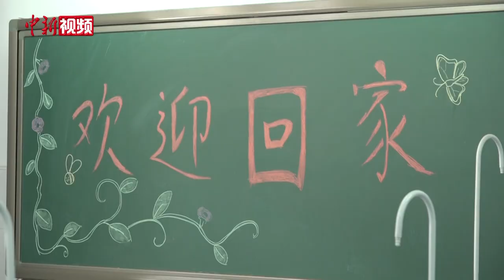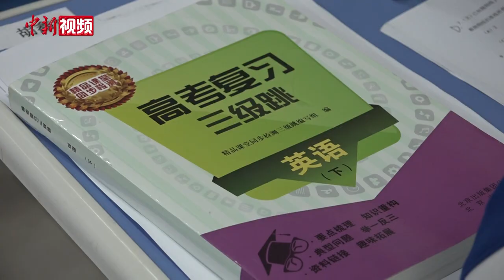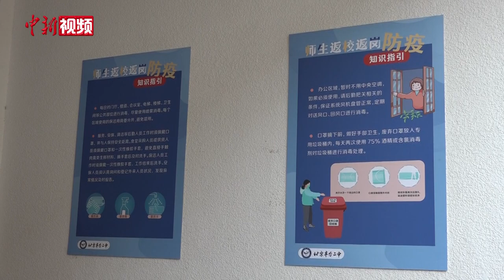北京高三开学首日：摸底考试衔接“线上线下”教学 分教室用餐避免聚集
4月27日是北京市高三学生返校复课第一天。上午8点，丰台第二中学的高三学生们佩戴口罩，在校门口间隔一米排队测温合格后，有序进入校园。